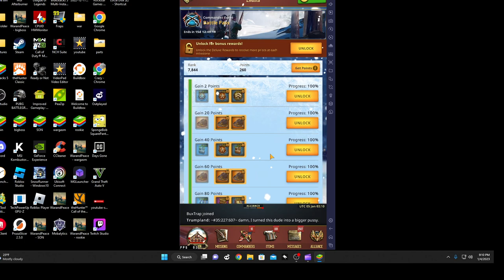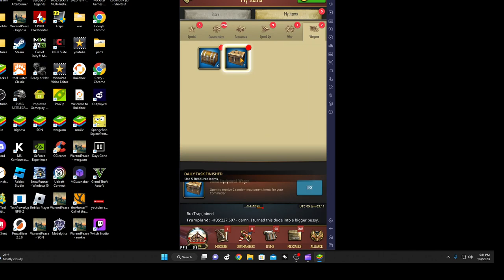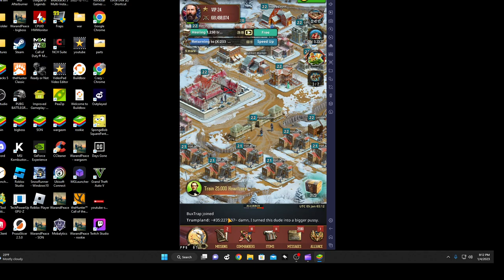warandpeace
War and peace how to complete daily tasks
sorry about background noise family stuff